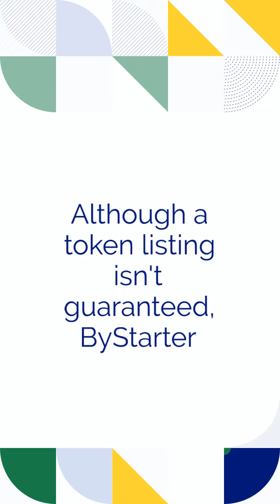What Is ByStarter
I trade crypto on Bybit, you can signup with this and embark on a crypto journey with me.